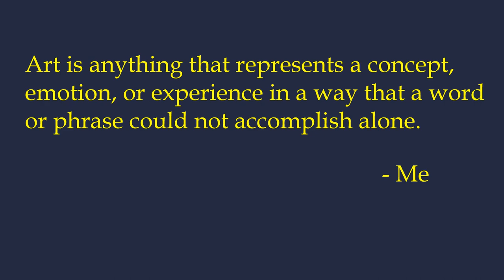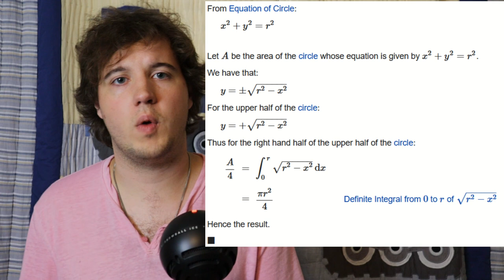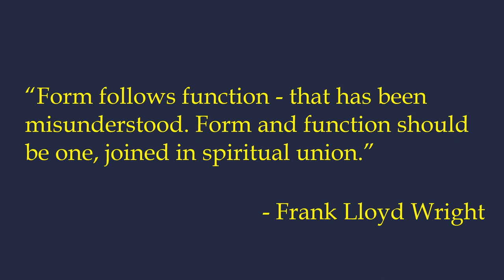The Ratatouille Video (And the Potential of Logical Art)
In this video we will discuss the underappreciated merits of the Pixar film Ratatouille with an occasional sidebar to expand our appreciation of similarly left-brained arts such as math proofs, architecture, music, and Danny DeVito.

Video chapters:

00:00 Introduction
05:02 Logical Artists
09:19 Mathematic Minimalism
13:17 Ratatouille? (Crafting an Experience)
16:17 Form AND Function
21:39 Another Verse, Same as the First
24:11 Now What?
25:44 Credits (Ratatouille.)

Some sources that I guess came in handy during research or whatever:

The History and Influence of Da Vinci’s Vitruvian Man | Art & Object
Ratatouille (2009): Find your own link to it, I just watched it on DVD